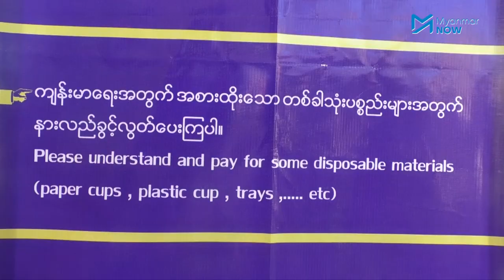ကိုဗစ်နိုင်တင်းကြားက ပါဆယ်ဝယ်ယူခွင့်နှင့် ပလပ်စတစ်ဖေါ့ဗူးပြဿနာ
ကိုဗစ်နိုင်တင်းကာလအတွင်း ပါဆယ်ဝယ်ယူစားသောက်သူများ ပိုမိုများပြားလာခဲ့သဖြင့် ပလစ်တစ်ဖေါ့ဗူး သုံးစွဲမှုများ ၃ ဆလောက်မြင့်တက်လာခဲ့သည်။

ဒီလိုပြဿနာကို ဖြေရှင်းဖို့ သဘာဝပတ်ဝန်းကျင်အရေးလုပ်ဆောင်နေသူများက ပလပ်စတစ်အစား ချိုင့်နှင့် ဝယ်ယူရန် အကြံပြုထားပါသည်။

သတင်းနှင့်ရိုက်ကူး - အောင်ကိုကိုဦး/Myanmar Now